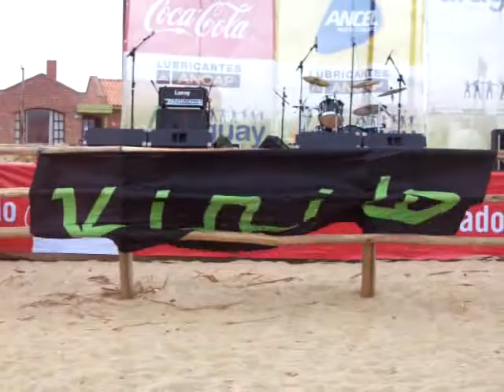Vinilo - Bandera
Unos segundos de la bandera en el escenario en La Balconada.